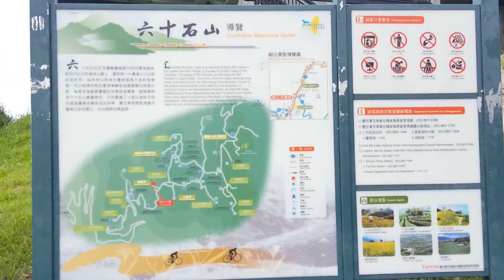106/8/30日抵達花蓮六十石金針山(2)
第二集 106/8/30日抵達花蓮六十石金針山，金針花的故鄉幽靜山嵐驚豔處處，戀花遊憩精彩點滴！